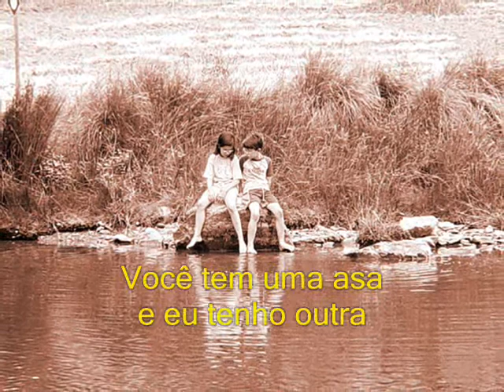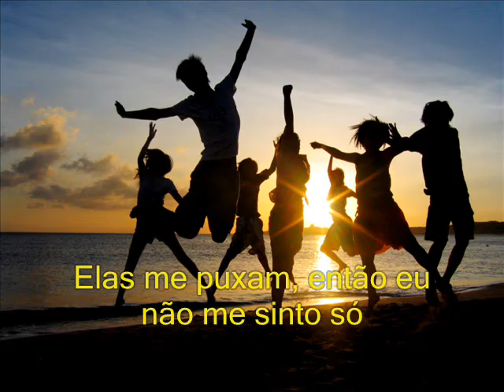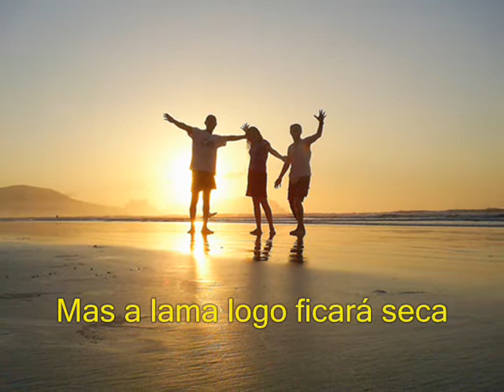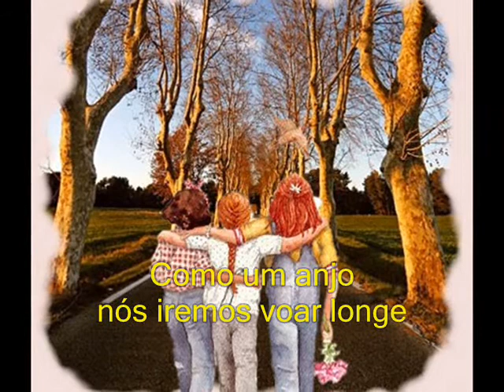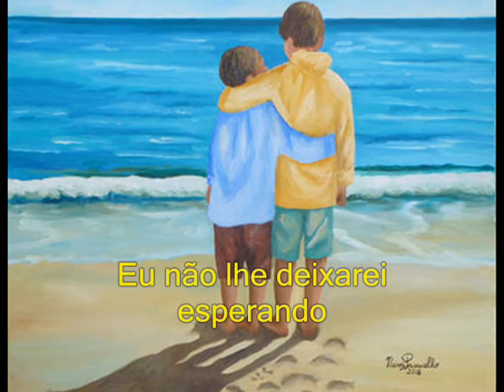Burlap to Cashmere - Eileens Song (Legendado) [EuCanal.webnode.com.br]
Gostou do vídeo? Clique em "Gostei" para ajudar na divulgação, por favor.

LEGENDADO

Eileen's song

You have one wing and I have another seeking shelter like sister and brother.
Through the winter and through the summer like one angel we'll fly far away.

Hold my hand and we'll make it all right from this hell that we live in.
Cross the road until the light comes inside and lives within.
It's a long and lonesome ride when your friends have all gone home.
But the roses in your eyes they pull me in so I don't feel alone.

Sometimes I just can't help but cry when I think of what we've become.
Like a soldier lost in the night forgetting all where he has come from.
But the mud will soon become dry and the sun will rise again.
And the shadows in our eyes will fade away down to lower plains.
Cause'.